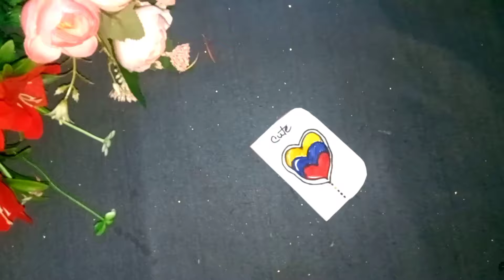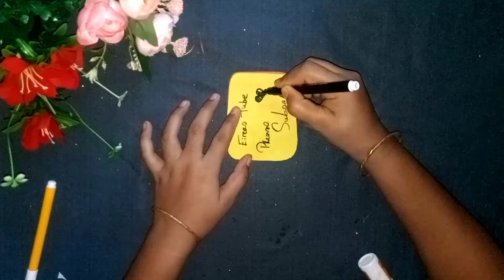DIY ideas/do it yourself/DIY projects/life hacks/DIY/tips and tricks/creative/reuse/tips/diy crafts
Name : ( Paper ) or Glue etc...